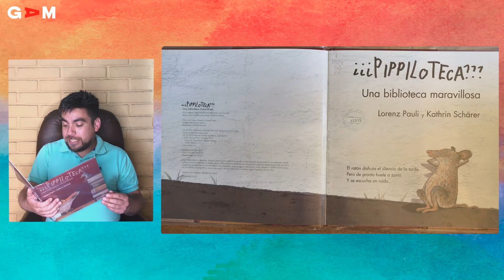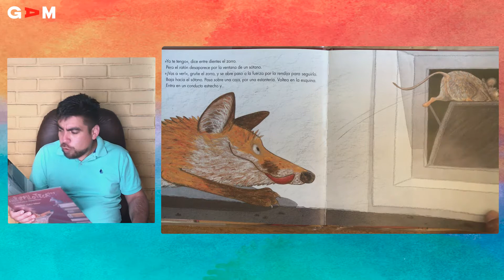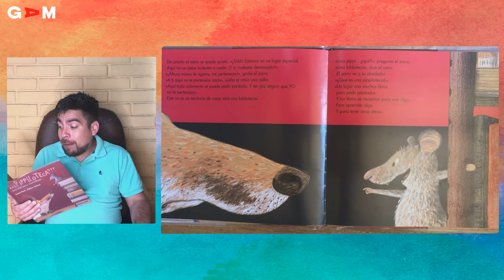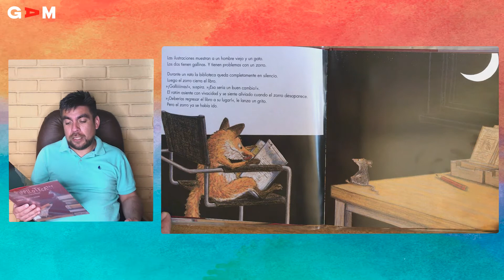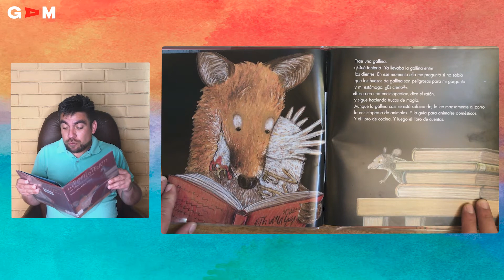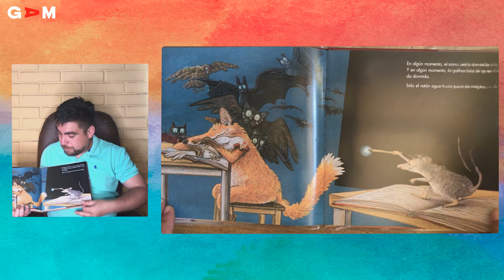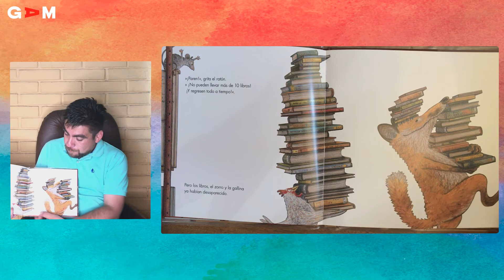BiblioGAMenCasa: ""¿¿¿Pippiloteca??? Una biblioteca maravillosa" de Kathrin Schärer y Lorenz Pauli.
Lectura 2: "¿¿¿Pippiloteca??? Una biblioteca maravillosa" de Kathrin Schärer y Lorenz Pauli.
Mediador de BiblioGAM: José Ignacio Valenzuela.
Duración: 7'31''
Sinopsis: A punto de atrapar a su presa, el zorro termina en un extraño lugar lleno de libros. ¿Qué maravillas esconderá este espacio que hace que el zorro no se coma al sabio ratoncito?